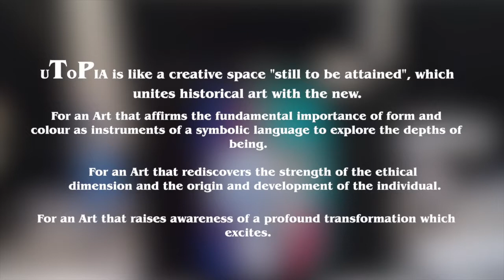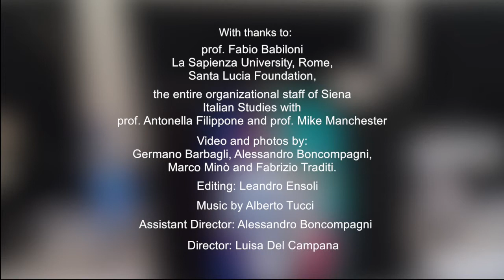Luisa Del Campana: Art and Science, an experiment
An experiment on the brain's perception of some of the paintings of Luisa del Campana by electroencephalography at high spatial resolution.

It is well know that the observation of paintings involves several cerebral areas, from those devoted to the primary sensory analysis of the image (located on the parieto-occipital zones) up to the more frontal areas, involved in the generation of the final aesthetic judgment of the image itself. Thus, appear of interest to understand if the aesthetic judgment on the painting could be mainly triggered by just of the shape of the painting, or through the colors employed or in the mixture of both. The aim of this study was to investigate the neuroelectrical correlates of brain activity during the observation of a series of images of the paintings of the Italian painter Luisa Del Campana in which the original images of the painting as well as their modified versions. Modifications of the images was made by using a software able to return from the images of the paintings only he shape or only the colors employed in the paintings without any apparent shapes involved.

Experiment conducted by: Fabio Babiloni ,Patrizia Cherubino, Ilenia Graziani, Anton Giulio Maglione, Arianna Trettel, Giovanni Vecchiato,
With support of: Dipartimento di Fisiologia e Farmacologia, Università La Sapienza di Roma, Italy   -   I.R.C.C.S.  Fondazione Santa Lucia, BrainSigns srl, Rome, Italy.